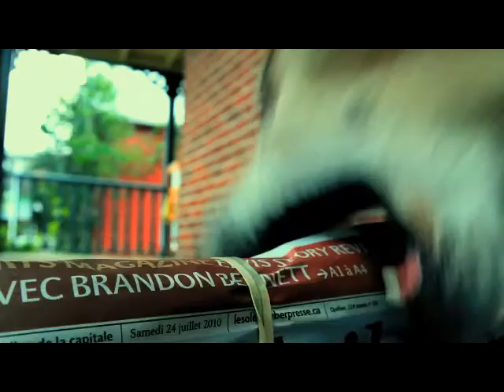Life in a Day (2011) Trailer for Movie Review at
Saturday July 24, 2010. The request was put to filmmakers all over the world to film and submit life on July 24th, 2010 and you get over 80,000 submissions and over 4,500 hours of footage. The editors then trimmed this down to a little over an hour and half. What you have left is a montage of events large and small all around the world in a single day. From births and deaths to weddings and vacations, mundane things to world shaking events. Life in a Day is all that but much, much more.

This is an interesting concept for a documentary. It's very beautifully done, and the music is very soothing. We get a feel for lots of different cultures. Some of it is very ugly, but most of it is remarkably beautiful. They divide the movie up into different segments, noted by a young lady holding up a sign saying something like, "What do you love", or "What are you afraid of", and so forth. This takes all the different views of a similar subject and bunches them together to make is seem less chaotic. Starting with those awake in the middle of the night in the wee hours, getting up for work, or whatever starts their day, to the very end just a few moments before midnight when a young lady is telling us that she waited all day long for something momentous to film, and nothing happened. Her ruminations on the ordinary nature of her day wraps it up beautifully. There is no narration and no talking over the film. The characters filmed speak in their own languages, of course, and we get subtitles for the things not in English, but it isn't preachy or trying to set an agenda. It's just a gorgeous look at one day on this big blue marble we call Earth. I enjoyed it. I think some other similar films were perhaps a bit better. The Disney Earth Day films for example, are probably better. The one about the babies is also very good. But this is definitely an interesting piece of film work, and well worth watching if you are interested in seeing a single day on Earth.

For hundreds more reviews, new DVD release dates, opinions, discussion, and much, much more, visit us